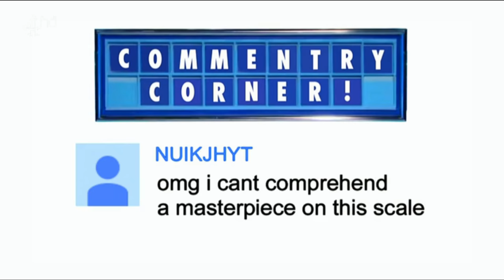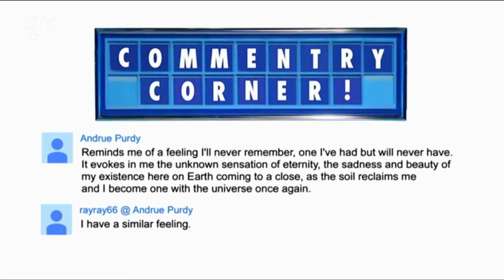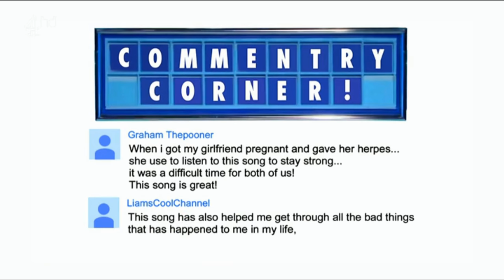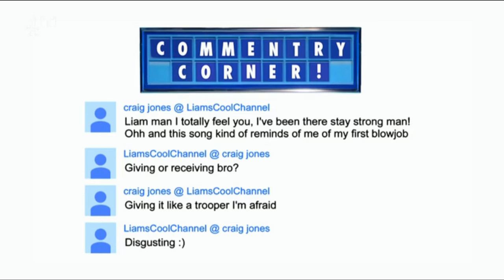Funniest Youtube comments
Funniest collection of Youtube comments